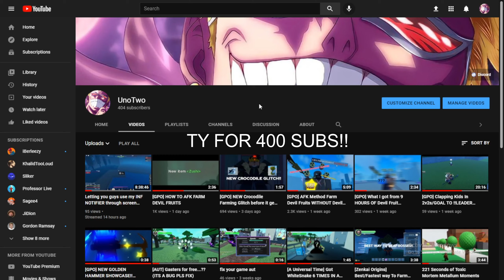[GPO UPDATED] How to do the Alarm Clock Method to AFK FARM Fruits... !!GIVEAWAY!!